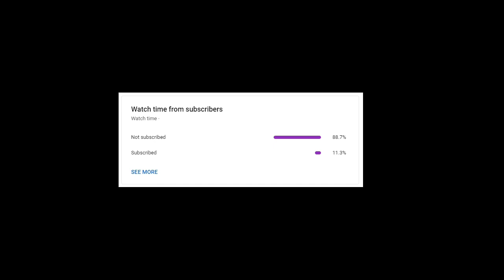Ceiling Fan New! and Car The House | Roblox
The server name is in the video, don't skip the video/ The server name is in the video, don't skip the video.